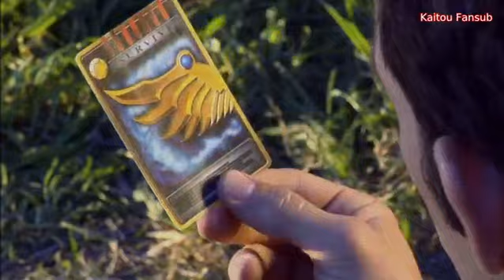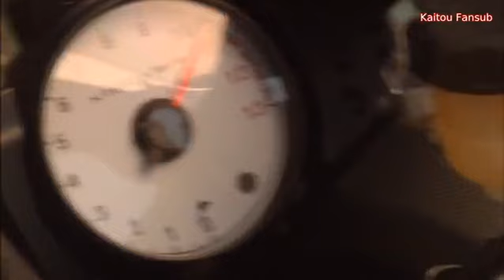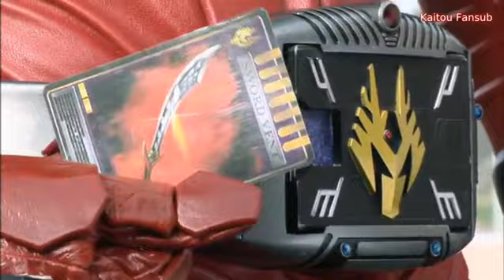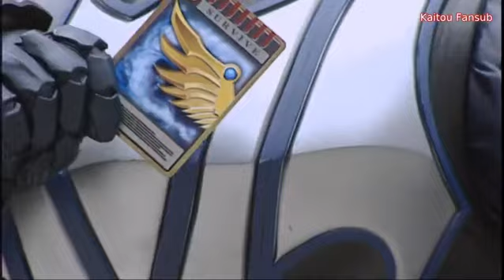Dragon Knight Episode 31